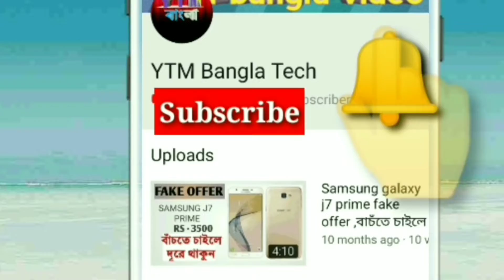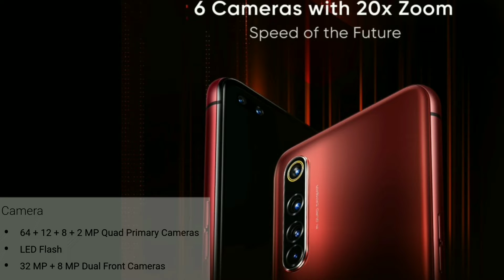Realme X50 pro 5g in Bangla| realme x50 pro full specification | realme x50 pro price of India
Realme x50 pro | realme x50 pro full specification | realme x50 pro price of India

Ytm bangla Tech
I am Moni ! This is YTM Bangla Tech channel

সাথে থাকবেন ।